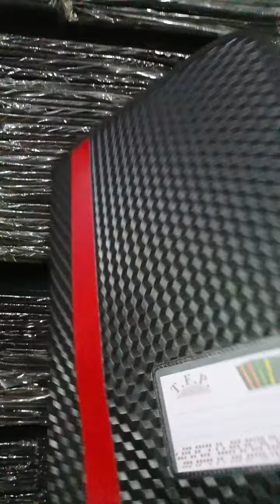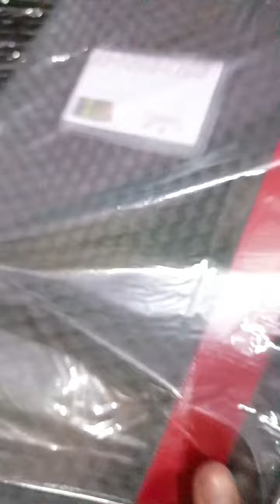document file button file leaf file stick file report file cobra file tech file all file manufacture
@RAJEEV BOOK DEPOT ALIGARH